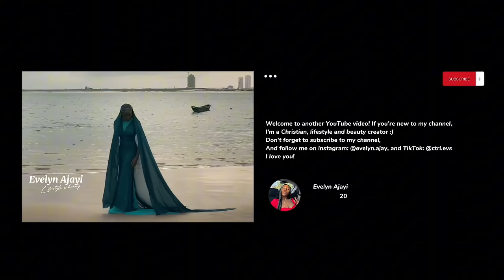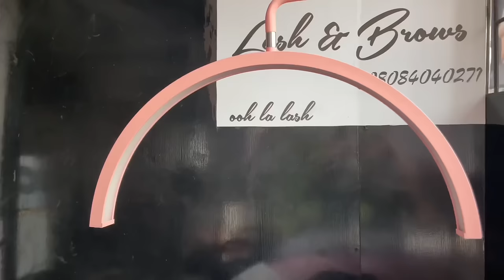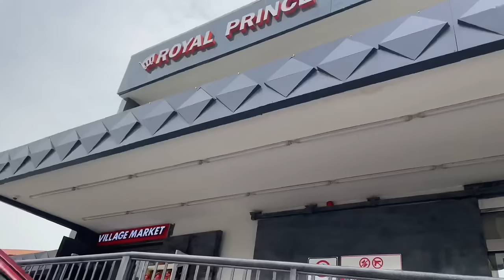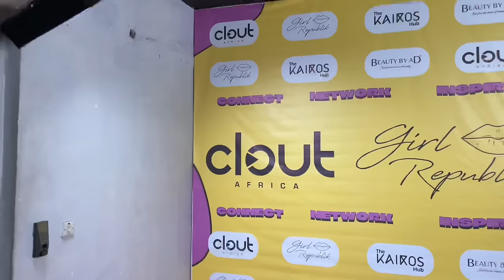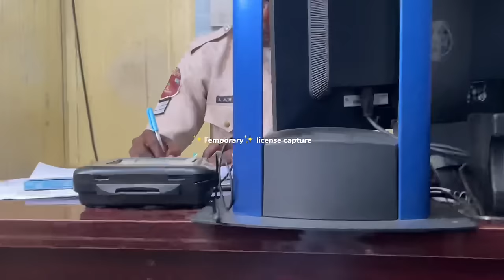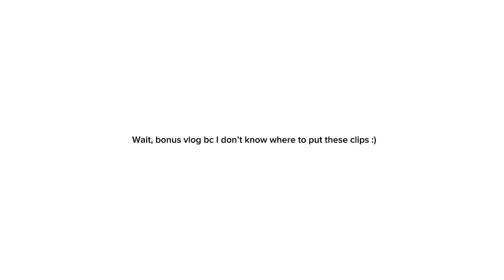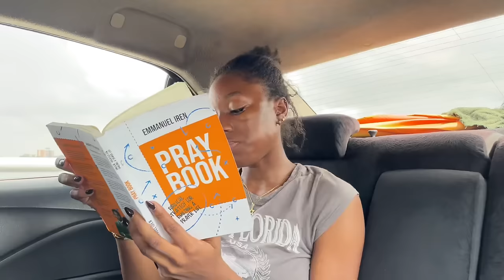I’ve run out of things to do in Lagos :( [a very awkward, unaesthetic vlog]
This might be my last vlog for the rest of the month :(

My life at the moment hasn’t really been as eventful as it used to be, so the vlogs are getting shorter and harder to work with, and I really want to put out the best for you guys, so it breaks my heart to pause vlogging for now, but I will be back in May!

Meanwhile, what would you like us to chat about? I’m thinking another girl talk video, are you up for that? Leave a comment 😩🤭

But on the bright side, here’s the link to register for my sister’s modelling and creatives master class!

I’m gonna be there… as a guest speaker!